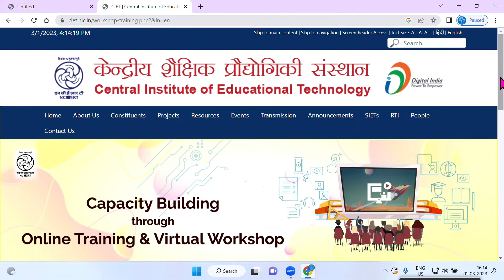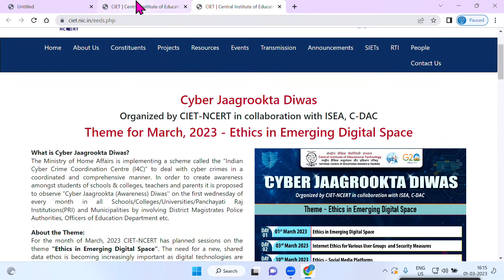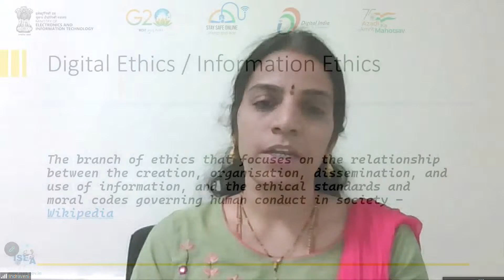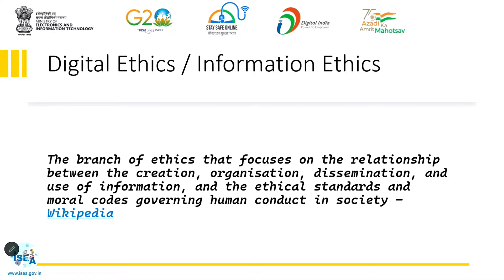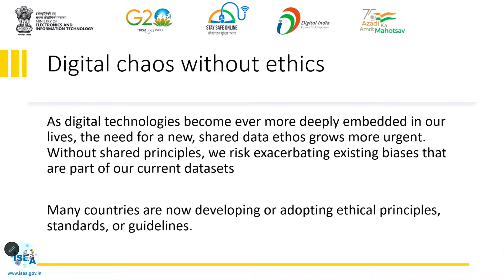Cyber Jaagrookta Diwas: Day 1: Ethics in Emerging Digital Space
Cyber Jaagrookta Diwas: Day 1
Ethics in Emerging Digital Space

The webinars may be viewed on:

1. DD Free dish channel #128

2. Zee Dish TV Channel #950

3. Tata Sky Channel #756

4. Airtel TV Channel #440

5. Videocon Channel #477

6. Jio TV Mobile App